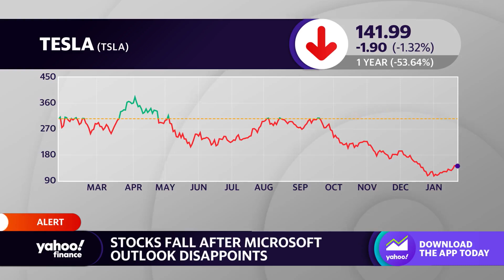Musk's personality is impacting Tesla's share price: Analyst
Oak Associates Co-CIO, Robert Stimpson, breaks down how Elon Musk's actions are impacting Tesla's share price.
00:06: On the stock's volatility
00:12: Tesla's product vs. valuation
00:39: Elon Musk acting as a distraction